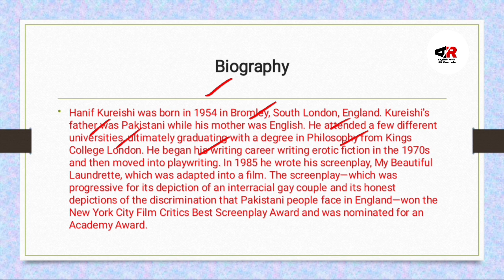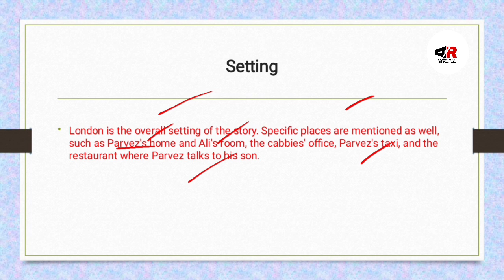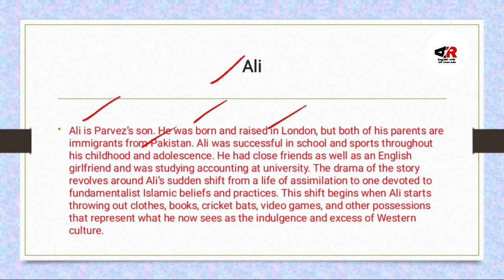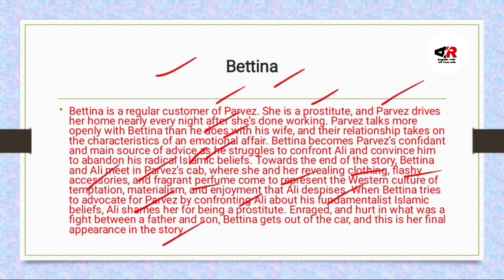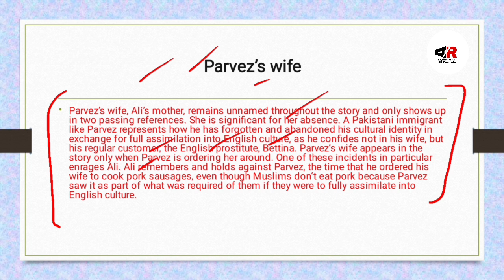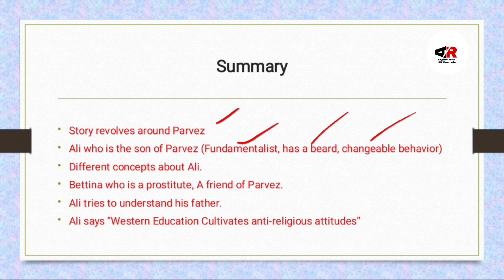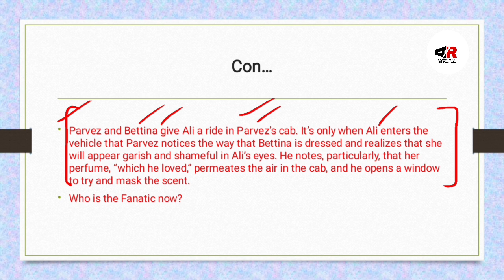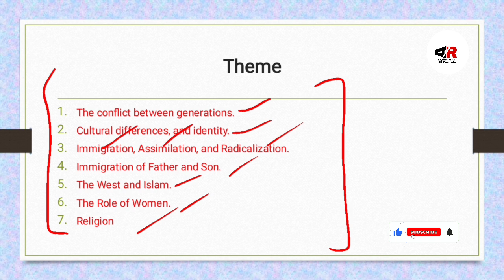My Son the Fanatic by Hanif Kureishi Short Story Summary in Urdu/Hindi| Characters| Theme| Setting.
Hello Guys
This video is about:
My Son the Fanatic is a Short Story which was written by Hanif Kureishi, and in this Story there's contrast between father and son personality, son who became religious but father who is modern man, wants his son to be modern not religious...

1) My Son the Fanatic by Hanif Kureishi Summary
2) My Son the Fanatic by Hanif Kureishi Key Facts, Setting
3) My Son the Fanatic by Hanif Kureishi Theme
4) My Son the Fanatic by Hanif Kureishi Characters